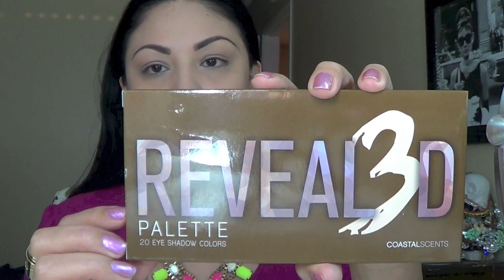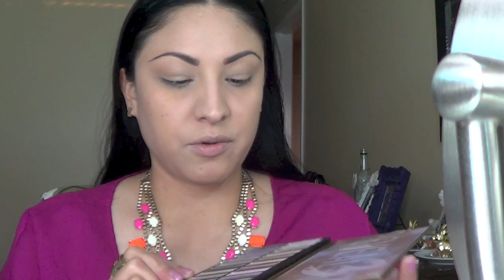PRIMERA IMPRESION PALETA REVEAL3D COASTAL SCENTS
hola aqui les comparto mi opinión sobre esta paleta que será lanzada el día Viernes 6 de Marzo

LINKS QUE LES PUEDE INTERESAR DE MIS PAGINAS FAVORITAS & PRODUCTOS FAVORITOS
CITY COLOR MI LABIAL FAVORITO ! TAMBIEN ES

MAKEUPLOVER´S